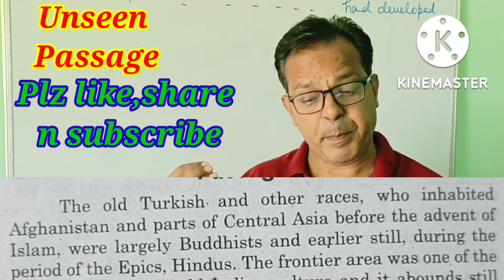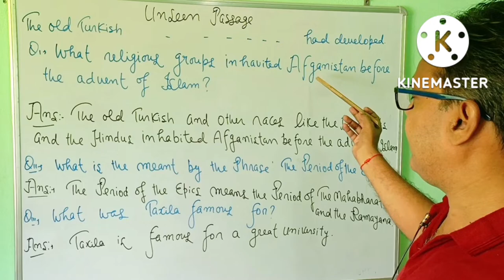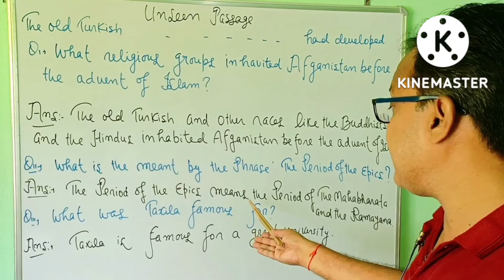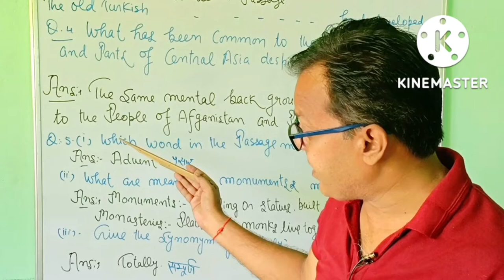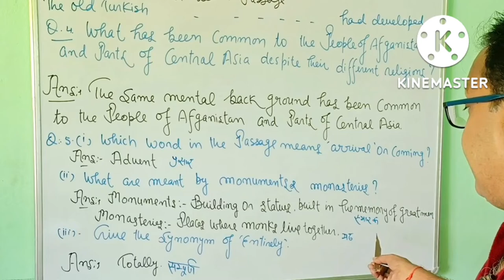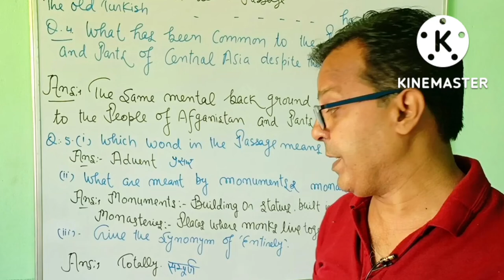Unseen Passage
Dear Friends,
you will get to know how to answer an unseen passage.